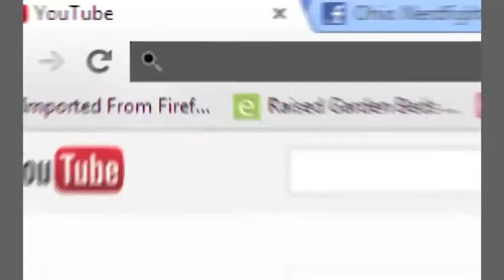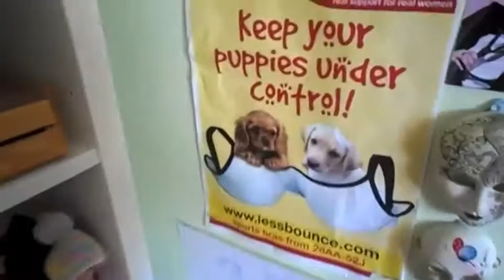Confession Time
haiku